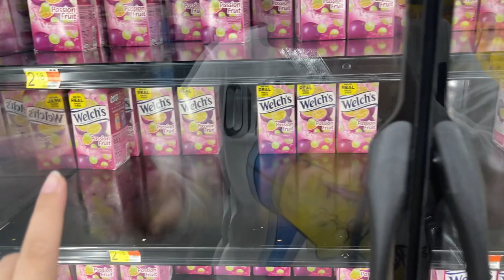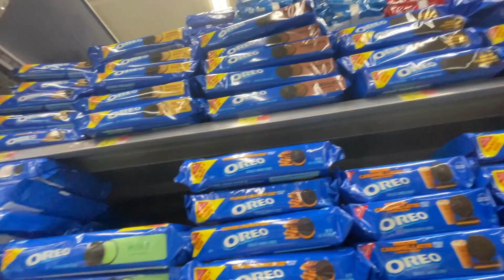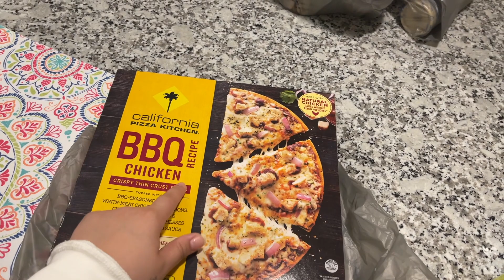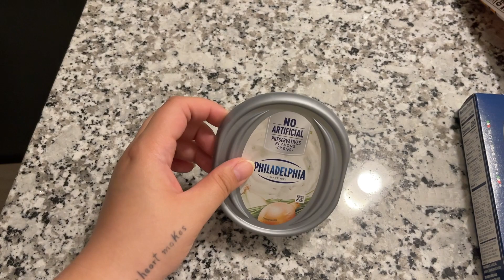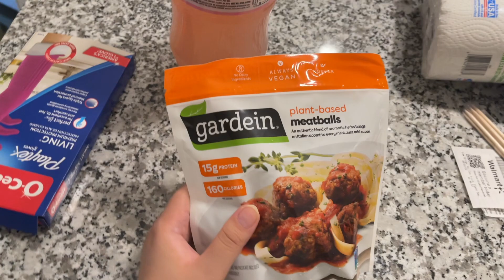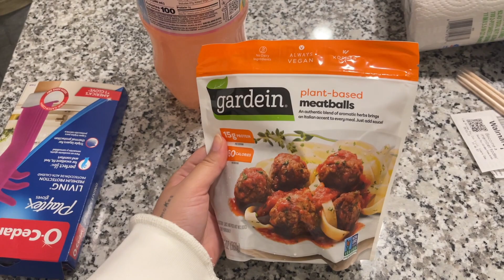compras da semana no walmart neighborhood dos estados unidos - vlog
hello everybody, no vlog de hoje fomos no walmart e mostrei um pouco dos preços para vocês e também as nossas compras da semana.

Se você gostou do video aproveita e já se inscreve no canal, pra receber sempre meus conteúdos, curte o video pra ajudar o canal a crescer cada vez mais e mais e ativa o sininho para receber uma notificação sempre que eu postar conteúdos novos. Ah e me segue no instagram, posto vários conteúdos de moda incríveis por lá, é @fransanfelice